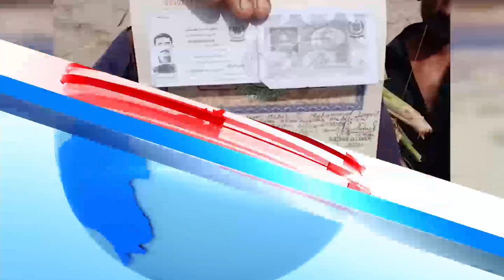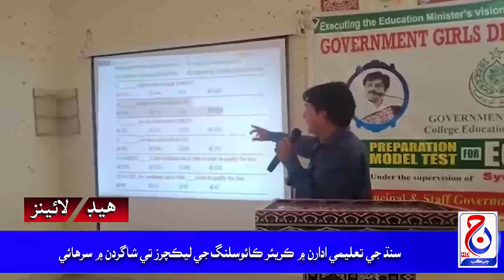Headlines 24 April 2022 Jacob News HD Jacobabad